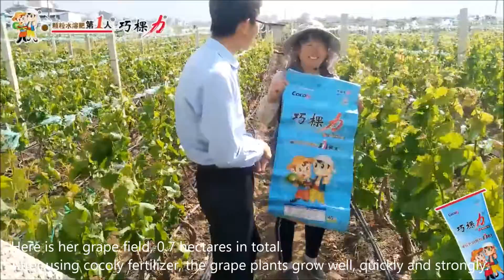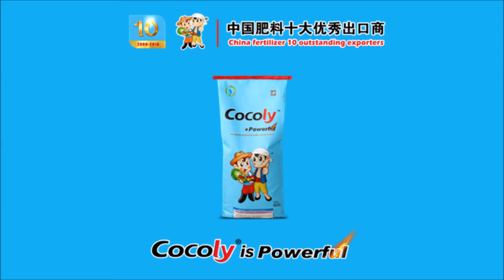After using cocoly granular water soluble fertilizer, the grape plants grow well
After using cocoly granular water soluble fertilizer, the grape plants grow quickly